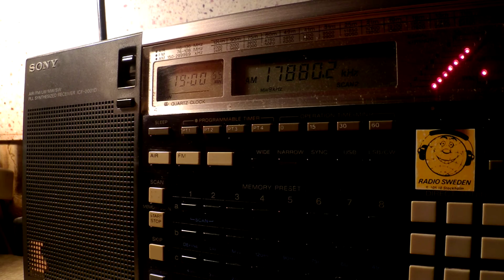25 09 2015 VOA Radiogram to WeEu, special broadcast 1857 on 17880 Greenville